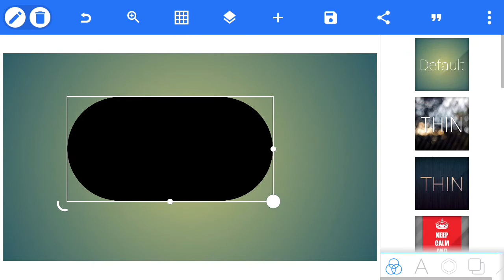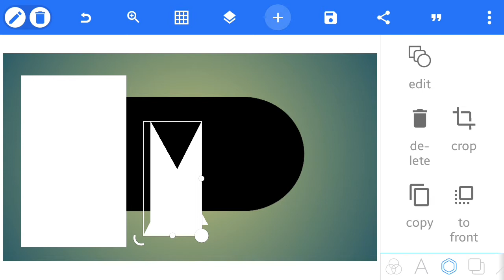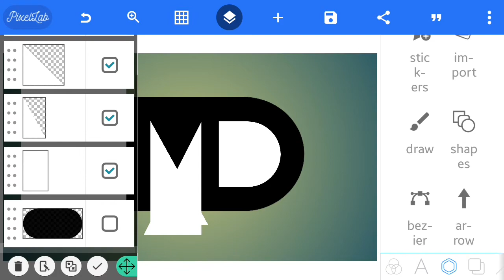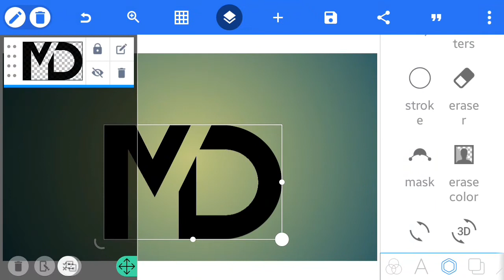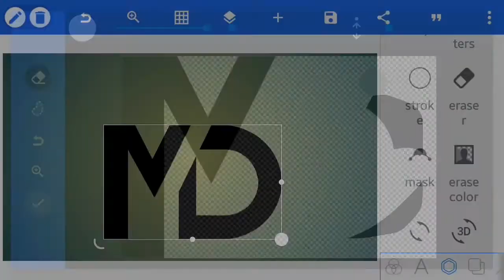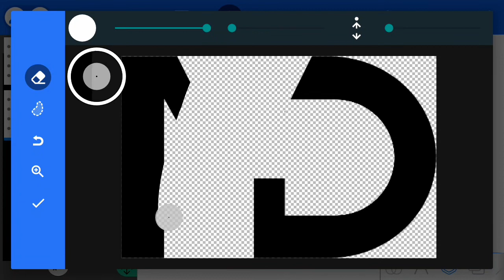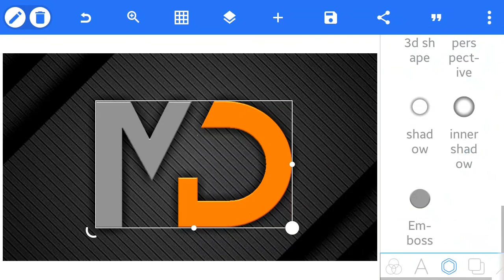MD logo design | professional logo design | logo design tutorial | logo kaise banaye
Logo design pixellab MD logo design how to make on pixellab

professional logo
graphics design